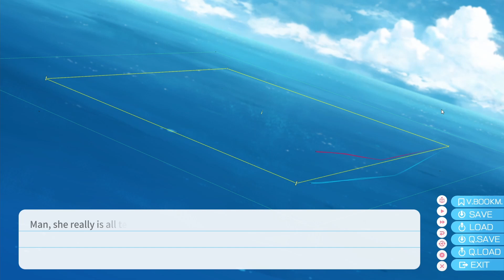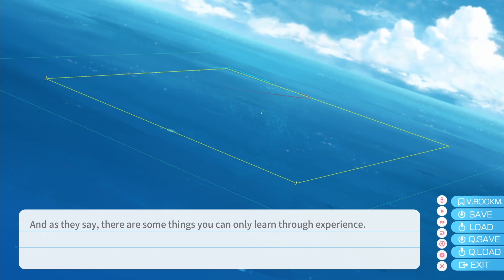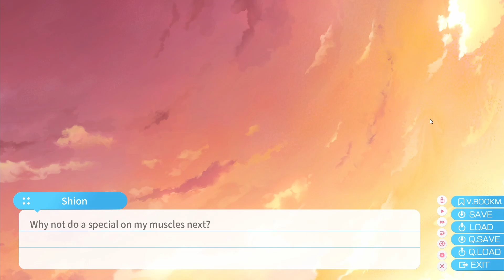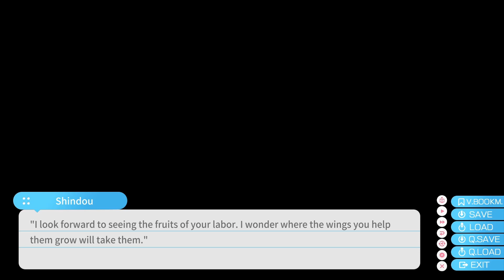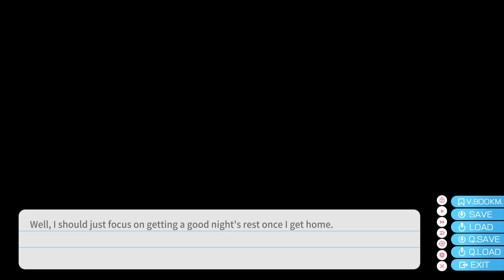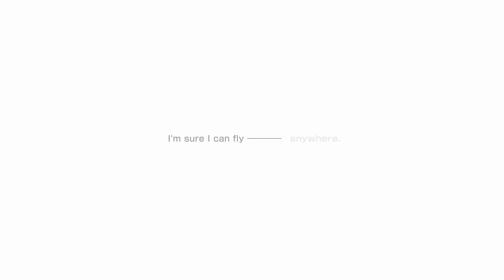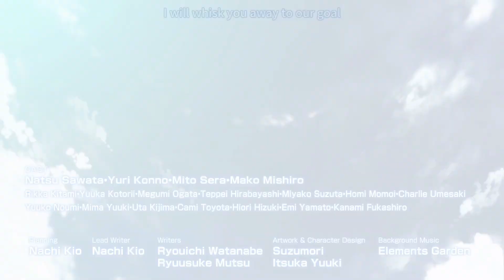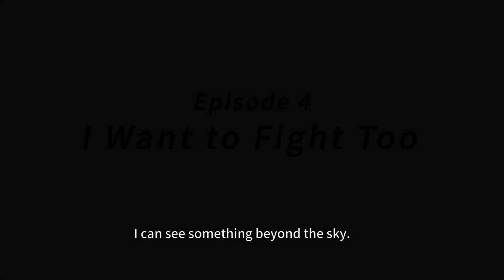ASUKA VS RIKA! - Let's Play Aokana EP15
We look at the next big practice match between Asuka and Rika before we bid goodbye to the Takafuji students, marking the end of Episode 3! There's also some foreshadowing near the end...

In a world where flying through the sky is as simple as riding a bicycle, the sport "Flying Circus" is all the rage. Following the discovery of anti-gravitons, special shoes that allow an individual to fly, Anti-Graviton Shoes, took the world by storm.